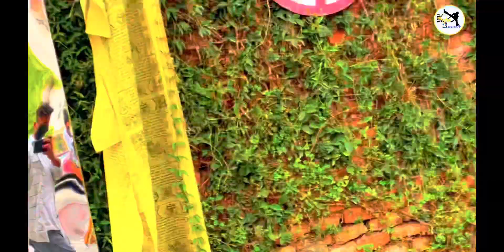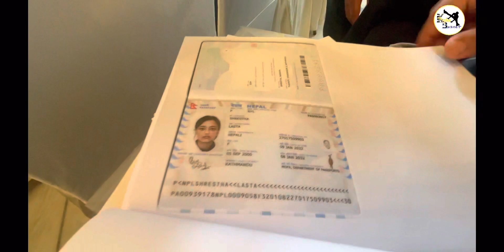New Vlog Hotel Management Student Internship Interview ❤️in 5 Star Hotel